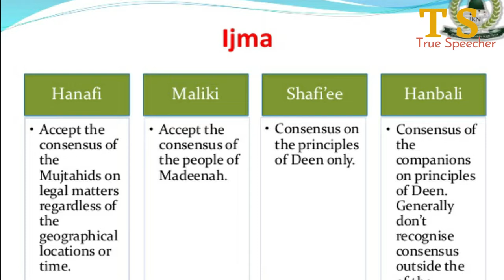Tu Kehta Hai Tu Ashiq e Rasool Hai - Main Pochta Hun..